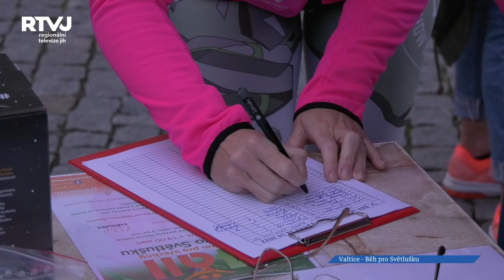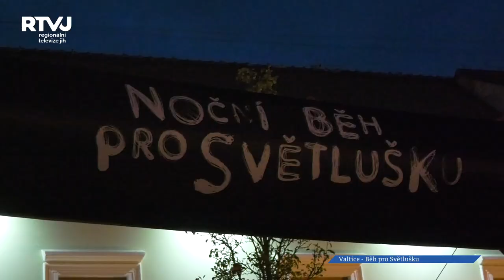Pro Světlušku se běhalo i ve Valticích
Tradiční Běh pro Světlušku se organizuje na různých místech v České republice. Valtice jsou také jedním z míst, kde tato akce probíhá a pořádá ji Centrum volného času 4all. Světluška je Nadační fond Českého rozhlasu, fungující od roku 2003. Pomáhá těžce zrakově postiženým lidem a  Noční Běh pro Světlušku je pravidelně opakujícím se projektem a velmi oblíbeným mezi lidmi. Než byl celý běh odstartován, bylo nutné vyznačit trasu svíčkami a moukou, a účastníci měli možnost se rozehřát speciálními aktivitami.